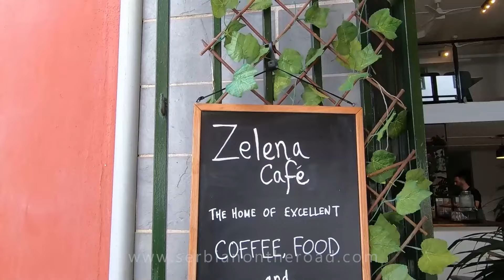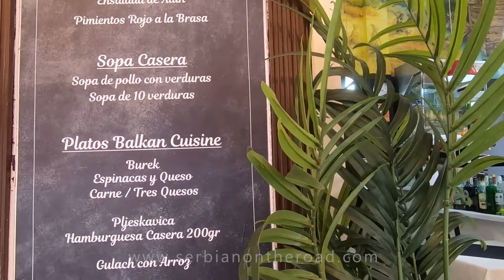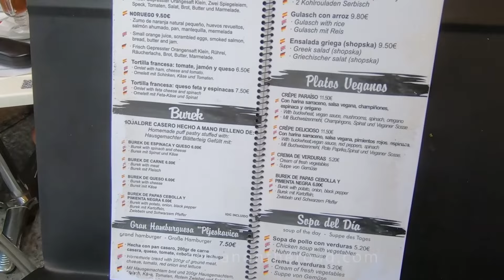PUERTO DE LA CRUZ - Tenerife